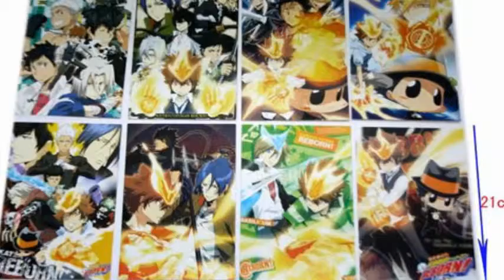Cuadros Modernos en nuestra Tienda virtal de Tus cuadros en linea